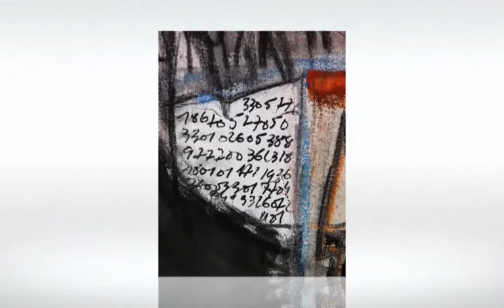Little Senegal 4 • Gérard Gabayen, Bara Café, Yves le Casamançais.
Gérard Gabayen, Bara Café, Yves le Casamançais exposent à la Galerie d'Art Contemporain de Saly, Little Senegal.
Peintres et sculpteurs...
Résidence Natangué Sud, près de l'Ecole Française Jacques Prévert.